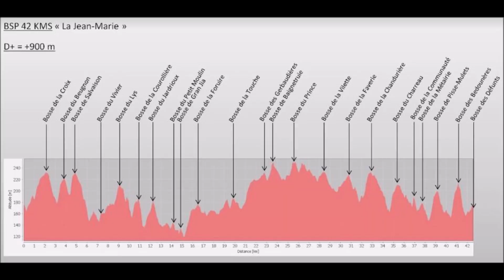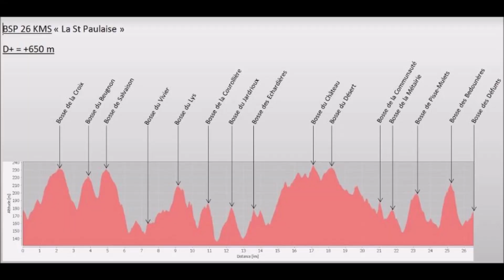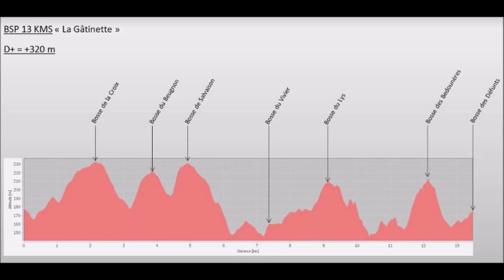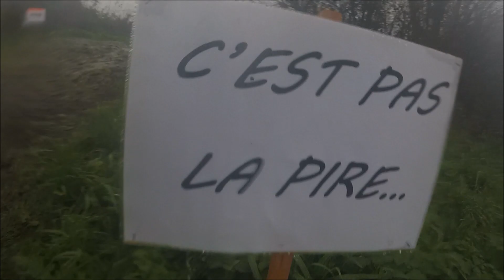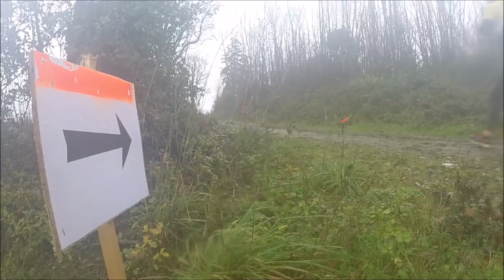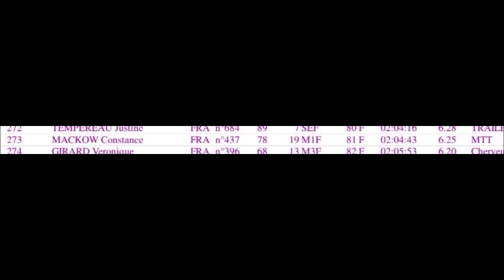Trail des Bosses de Saint Paul 2019 13km